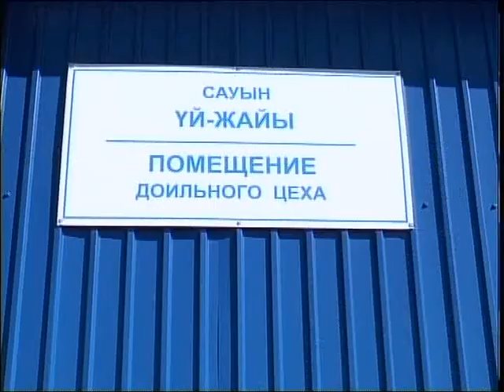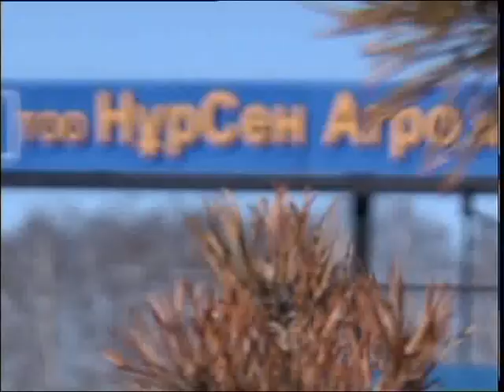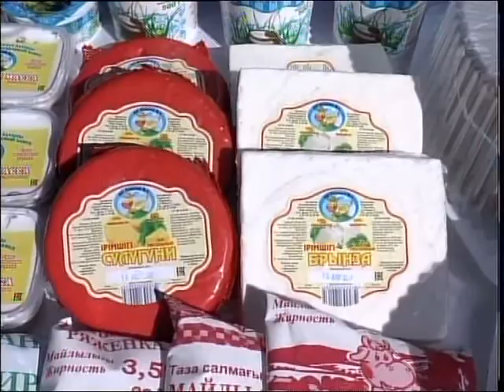каз Аким СКО в районе Жумабаева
Елдімекен табындарындағы мал басын асылдандыру, құрамажем дайындайтын зауыт тұрғызу және ауыл еңбеккерлерінің жалақысын көтеру. М.Жұмабаев ауданына жұмыс сапары барысында облыс әкімі Құмар Ақсақалов аудан агроқұрылымдары мен жауапты басшыларға осындай тапсырма жүктеді. Тілшіміз Берік Қасен тарқатып айтады.